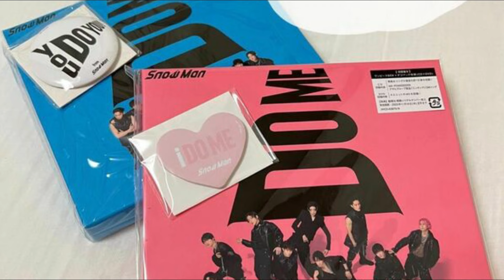Snow Man、3rdアルバム『i DO ME』発売初週ミリオン達成 過去の記録から見る、グループの爆発力と継続的な人気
5月17日、Snow Manが3rdアルバム『i DO ME』をリリースした。オリコンによれば、同作はフラゲ日に83.3万枚を売上げハーフミリオンを大きく突破（※1）。さらにBillboard JAPANによると5月15日～5月17日の集計で95万7,817枚を売上げており、アルバムセールスランキングで首位を走っている（※2）。これは2022年9月リリースの2ndアルバム『Snow Labo. S2』のフラゲ日集計66万4,685枚、2021年9月リリースの1stアルバム『Snow Mania S1』のフラゲ日集計61万8,277枚を上回る自己最高記録。